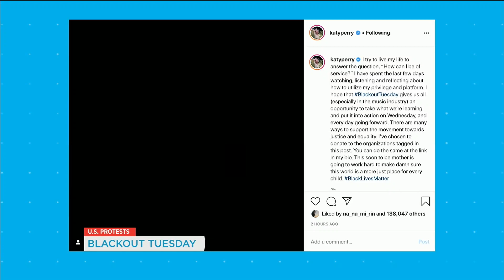Musicians around the world showing support for protests with 'Blackout Tuesday' | Your Morning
Drake and Katy Perry are just some of the entertainers who are posting a black screen on their social media to show solidarity with those protesting.